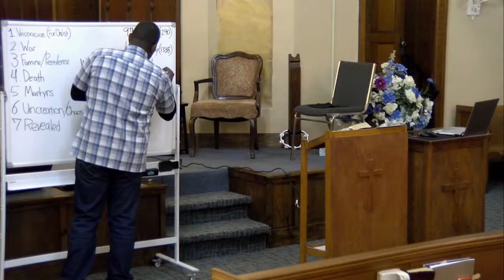Bible Study 01/31/2024